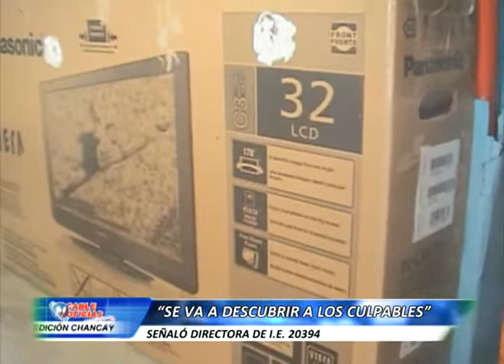02 emma directora de colegio 20394